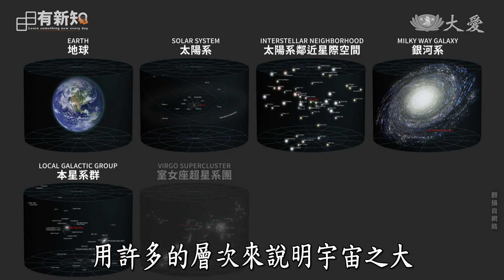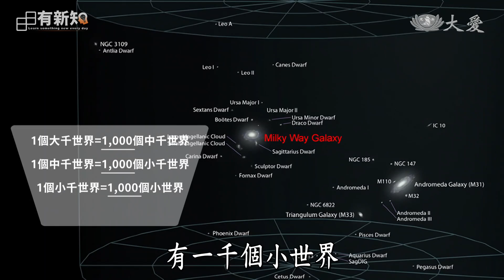現代人都驚嘆的2500年前宇宙觀∣日日有新知∣毛正氣∣ 20231220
在台灣可以用肉眼看見的星系是哪一種？

①大麥哲倫星系
②小麥哲倫星系
③仙女座星系
④三角座星系

答案是能用肉眼看的仙女座星系。

大小麥哲倫星系及三角座星系要在南半球才看得到，仙女座星系看起來是有點黯淡，難道它很小嗎？其實不然，它可是比銀河系大兩倍，離我們距離有250萬光年。